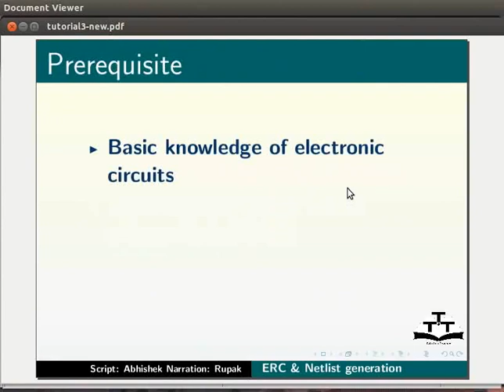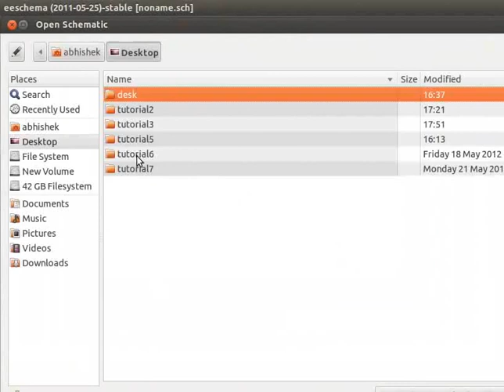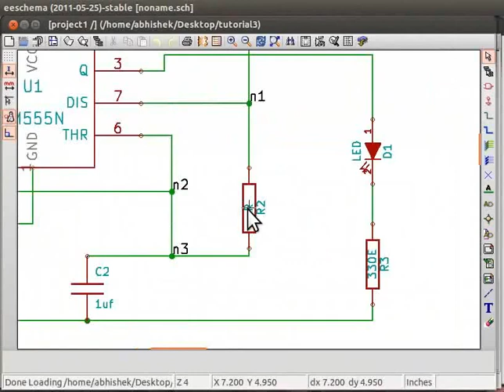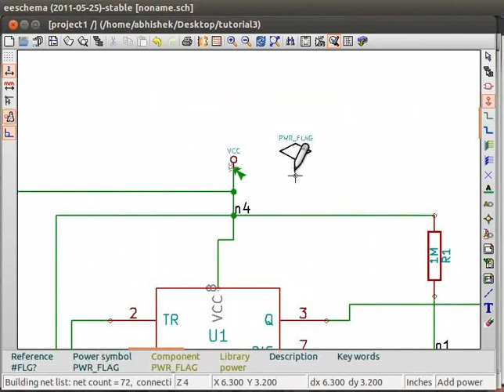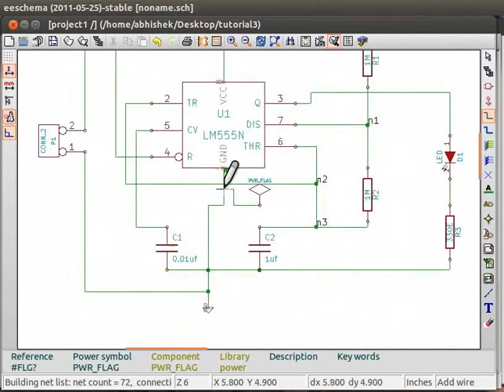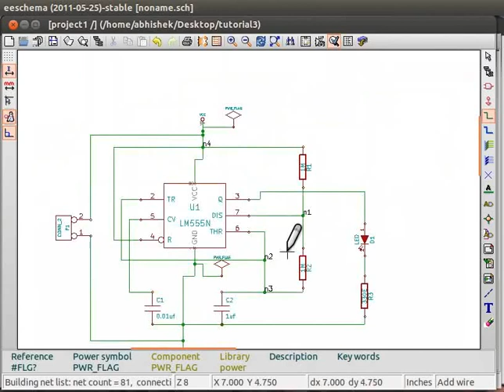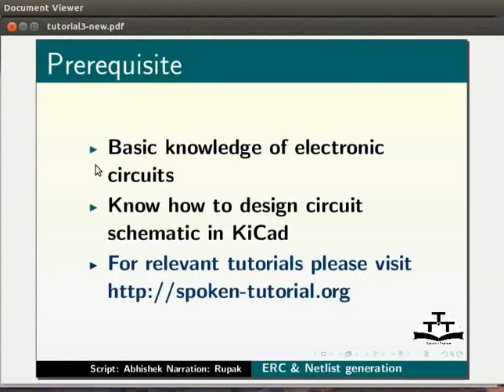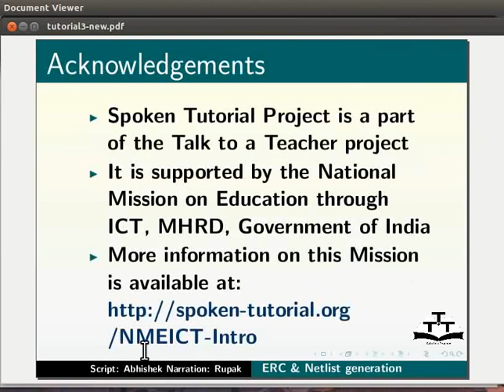Electric rule checking and Netlist generation - English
Electric rule checking and Netlist generation

    Assigning values and Annotating components
    Electric rule check for schematic created
    Connecting power flags
    Test ERC tab
    Netlist generation